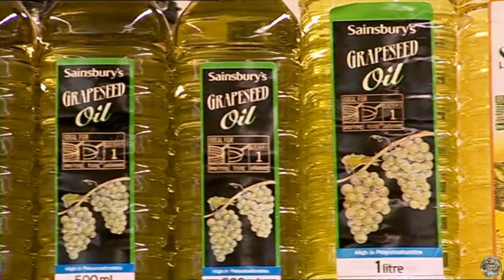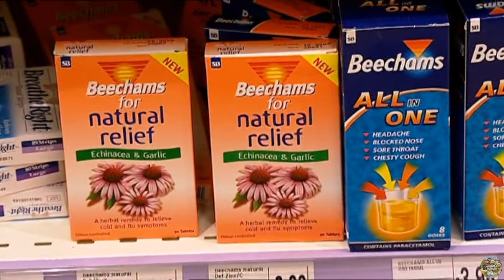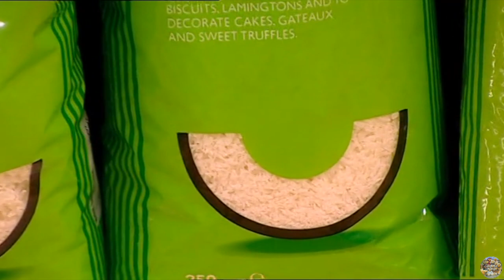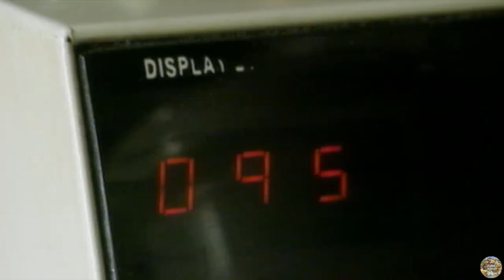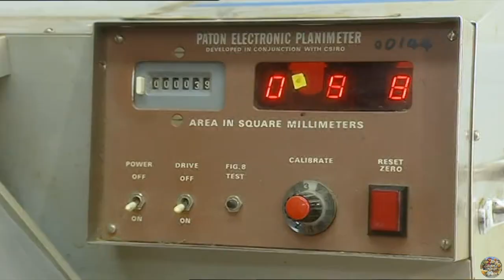BBC2 Schools | Pod's Mission - S01 Episode 1 (Plants)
Educational series for 7- to 9-year-olds.
In this episode:
Pod helps Annie to find out about caring for plants.

Original air date: 9th January 2002
This exact episode air date: 4th October 2007